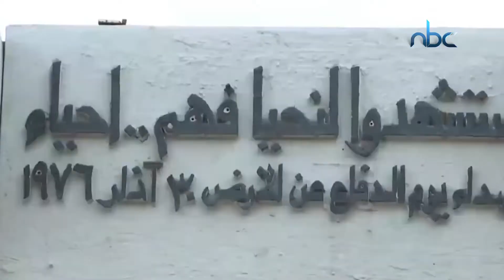ضعف الحشد الجماهيري في فعاليات يوم الأرض في الداخل الفلسطيني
تقرير : رغيد طبسية